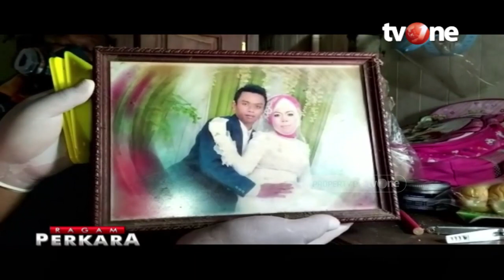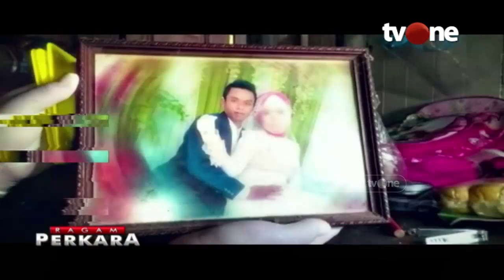Sakit Hati, Dibalas dengan Belati | Ragam Perkara tvOne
Jakarta, tvOnenews.com - Sakit Hati, Dibalas dengan Belati | Ragam Perkara tvOne

Seorang pria bernama Muhammad Fadillah (31) menjadi korban penikman benda tajam yang dilakukan oleh Bambang Harianto (25) di sebuah rumah bangsalan kayu, Jalan Adam Malik Kelurahan Karang Asam Ulu,  Kecamatan  Sungai Kunjang, Kota Samarinda, Jumat (4/3/2022) sore.